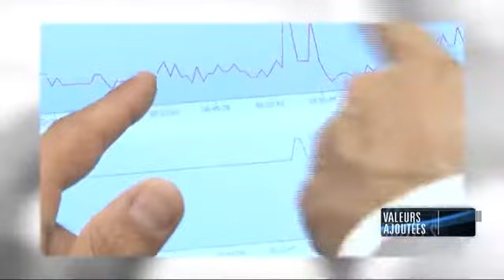Surveillance des eaux de baignade (Saur - Mesures & Signaux)